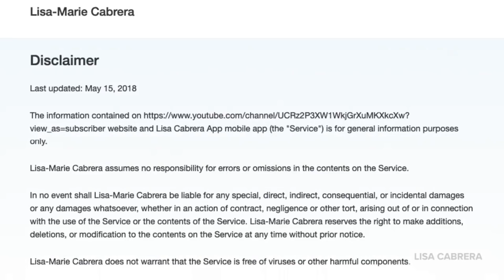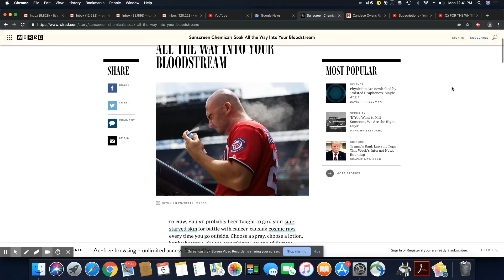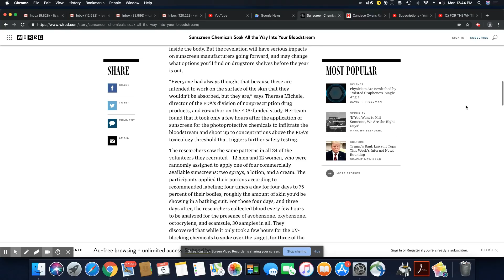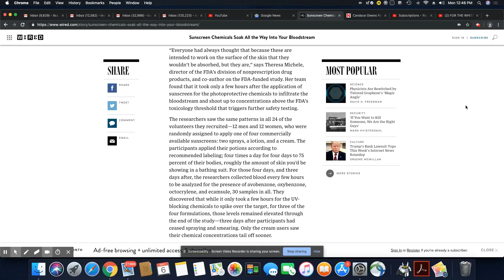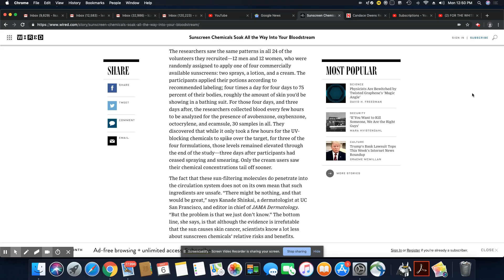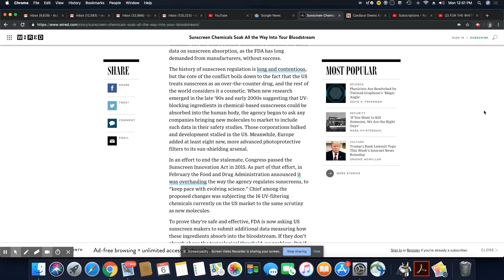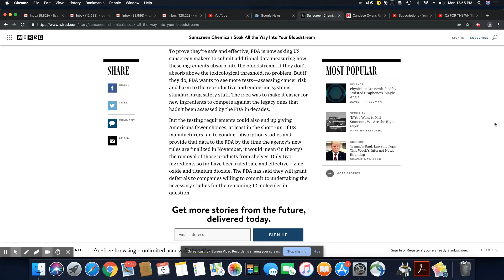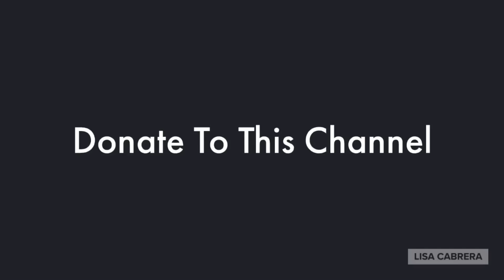SUNSCREEN CHEMICALS SOAK INTO THE BLOODSTREAM